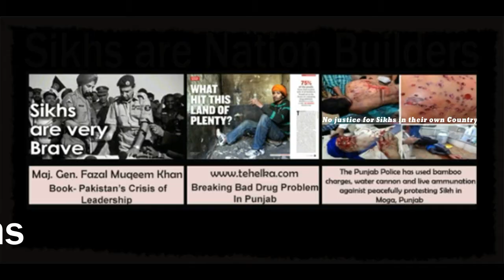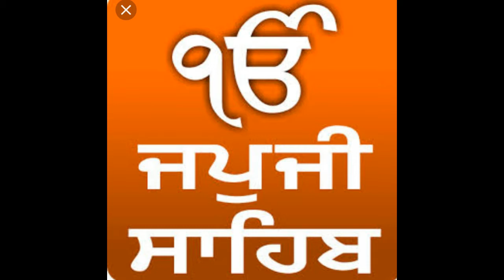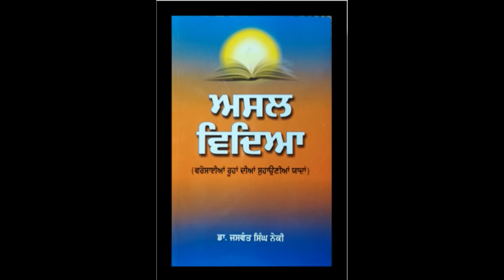Hair & There AUDIOBOOK series Dr.Jaswant Singh Neki Ji ਅਸਲ ਵਿਦਿਆ(02) ਪੰਚਾਮਿ੍ਤ ਕੀ ਹੁੰਦਾ ਹੈ?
Dr.Jaswant Singh Neki
Indian scholar
Description
Dr. Jaswant Singh Neki was a leading Indian Sikh scholar, significant neo-metaphysical Punjabi language poet and former Director of PGI Chandigarh and Head of the Psychiatry Department at All India Institute of Medical Sciences, Delhi.
Born: 27 August 1925, Jhelum District, Pakistan
Died: 11 September 2015, New Delhi
Literary movement: Metaphysical poets
Books: Ardas of the Sikhs: A Distinctive Prayer   many more.
Note: You can order his books from us directly.